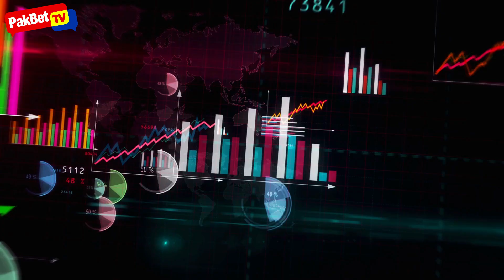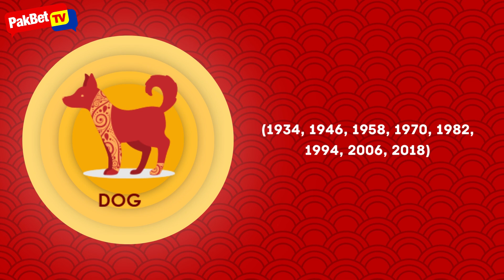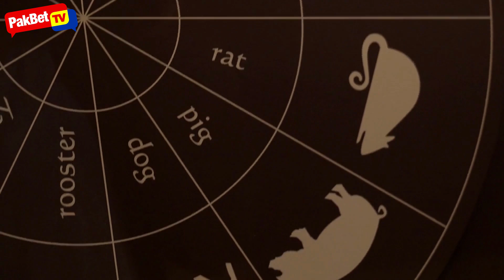Apat na Chinese Zodiac Signs na may Malaking Posibilidad na Sila ay Yayaman Ngayong 2023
Alam mo ba na may mga Chinese zodiac signs ngayong 2023 na may malaking posibilidad na sila ay yayaman at lalago?